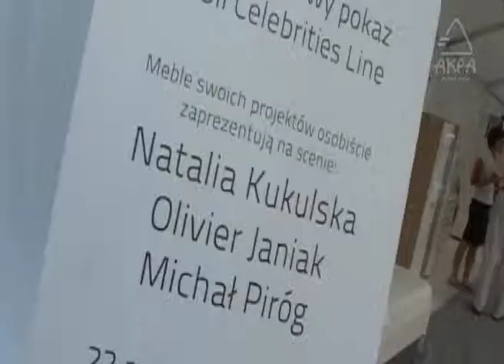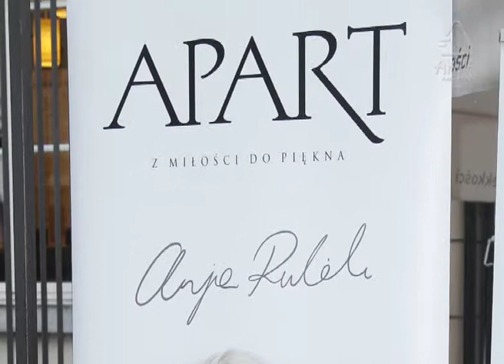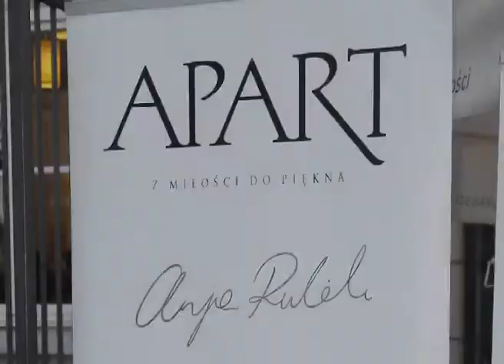Apart x Street of Design 2011 | Apart.TV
Piękne warszawskie Krakowskie Przedmieście na jeden z majowych weekendów zamieniło się w oryginalną galerię designu, sztuki oraz rzemiosła artystycznego. Ponieważ świat biżuterii nieodłącznie związany jest z projektowaniem - w sponsorowanie imprezy zaangażowała się firma Apart.